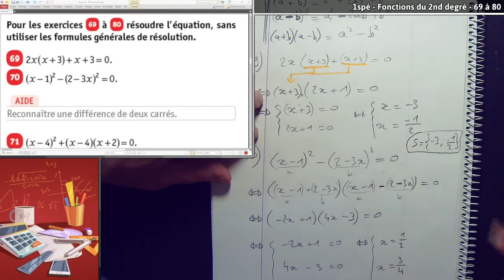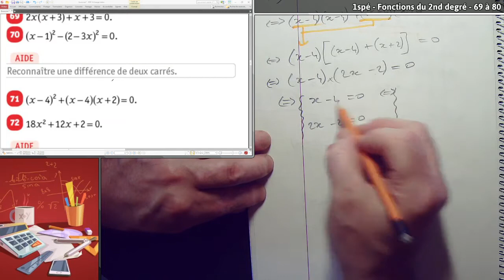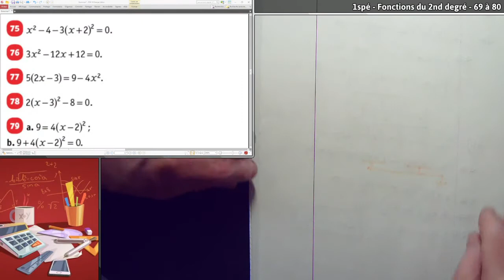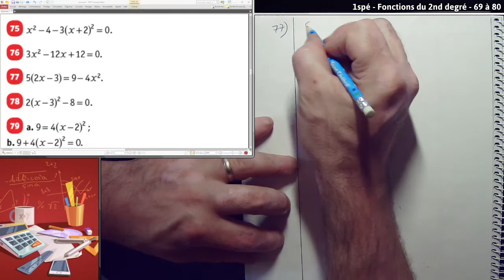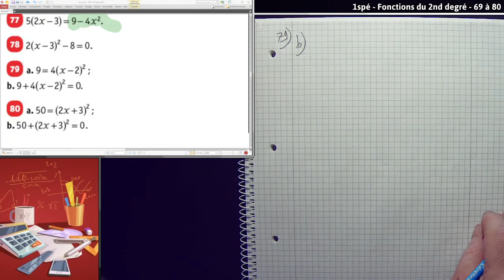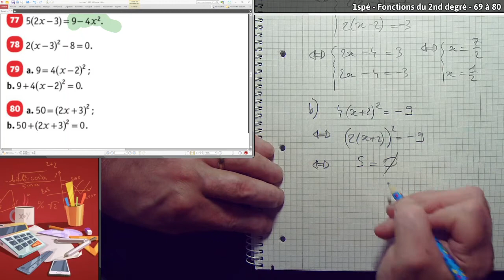1spé - Fonctions du 2nd degré - 69 à 80